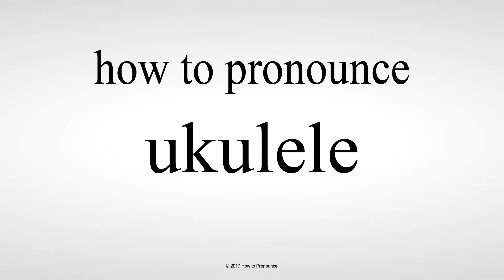How to Pronounce ukulele